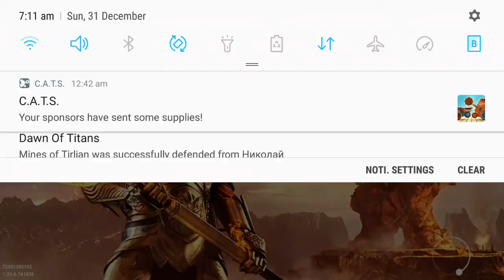♤ Dawn Of Titans ♤ Mamesh rocks 🤙🤘